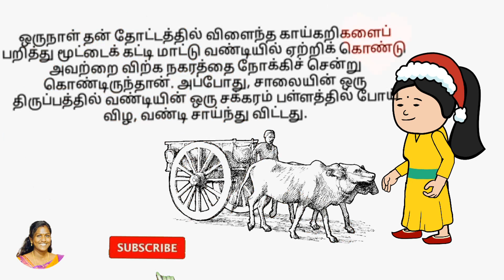முயற்சி செய்தால் முடியாதது ஏதும் இல்லை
Hi everyone, I am from  village background in Tamilnadu, India and right now I am living in UAE.I started this channel to share our traditional beauty tips, home remedies and health tips and fun videos.In this channel you will find health tips,skin whitening, hair growth, weight gain, weight loss, stop hair fall, fairness tip, hair care, etc. These tips and remedies followed traditionally in our Village. Kindly encourage me to  make more useful videos.
I am not a licensed health care professional and the information provided in this channel is based on our tradition and practices. Moreover, each and every remedy recorded in this channel had been tried and experienced by us. Also, each and every one of us are different, it might react differently to herbs. If in doubt please contact a health care professional for consultation . Whatever posted in this channel are our own.